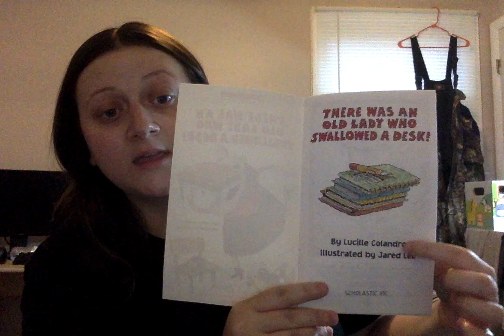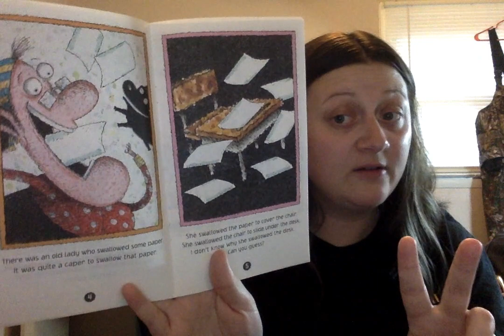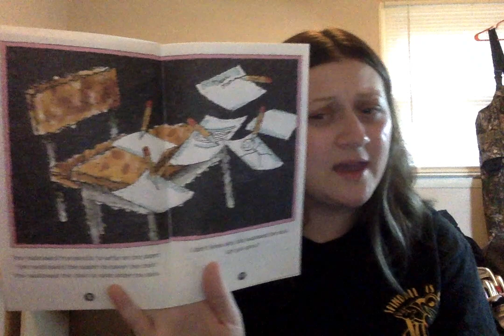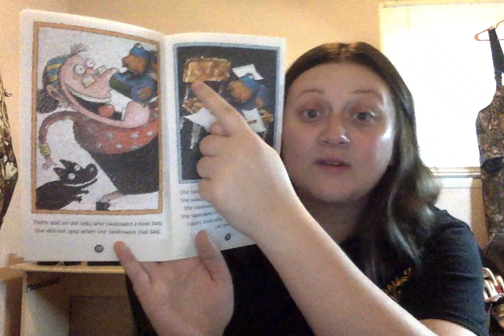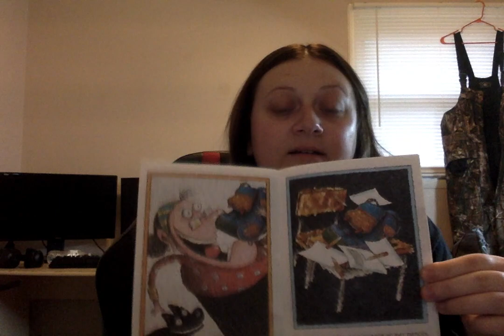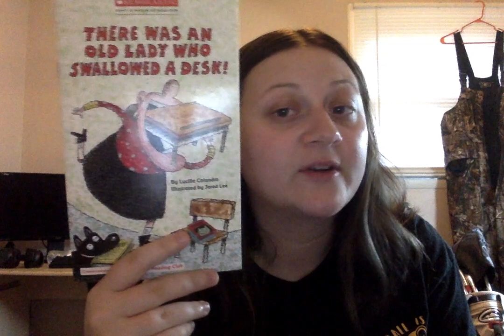Read Aloud - There Was An Old Lady Who Swallowed A Desk